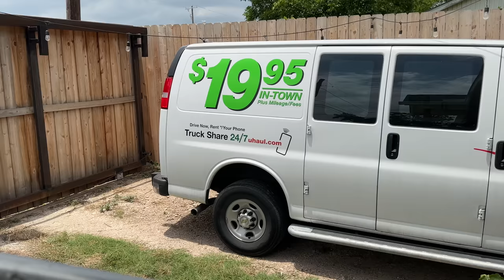Gort Eats a Crocodile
Love you guys thanks for watchin 👨🏻‍🌾🤝❤️

NEW CHANNEL (CAPYBARA MUKBANG) DROPPING NOW (I worked so hard on the first vidya):